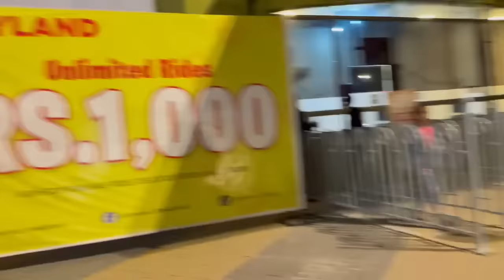Reality of my brother | bhai mujhsy paisy leta tha?Sitara Yaseen vlog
Reality of m all relatives
Bhai mujhsy paisy leta tha
Reality of my brother
Sitara Yaseen
Sitara Yaseen zoo vlog
Sitara Yaseen family vlog